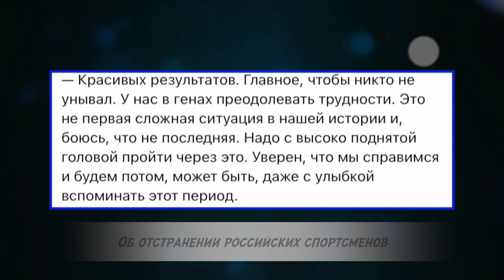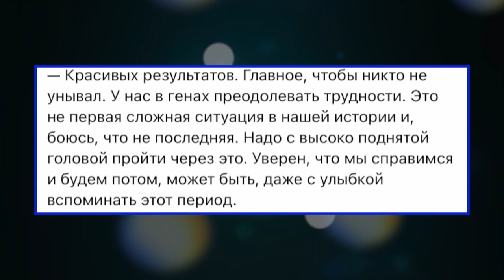ДАВАЙТЕ ПОГОВОРИМ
FoodBand доставит пиццу, роллы, крылышки по всей Москве круглосуточно.

Если в вашем городе нет FoodBand, а вы всегда мечтали открыть пиццерию - для вас есть франшиза FoodBand с готовой IT-системой и обучением поваров